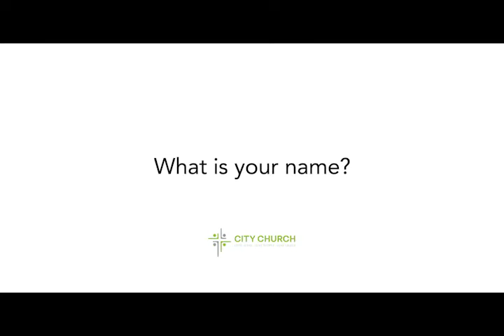City Church Testimonies